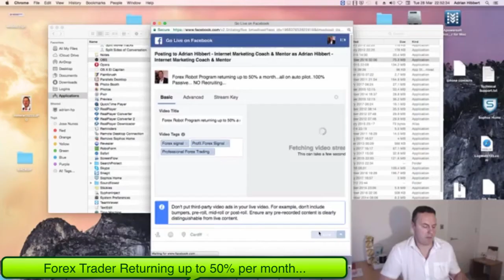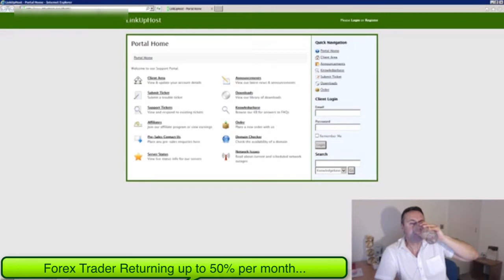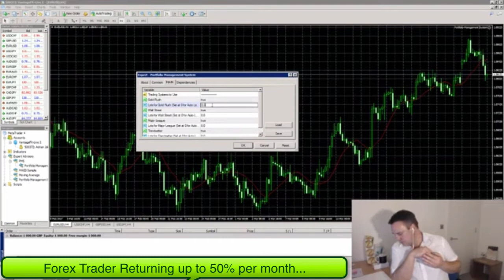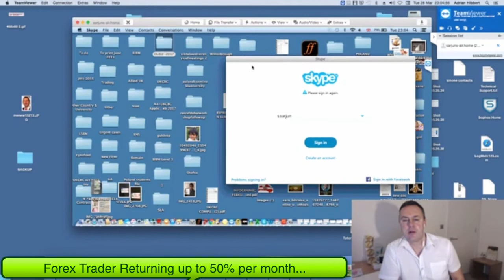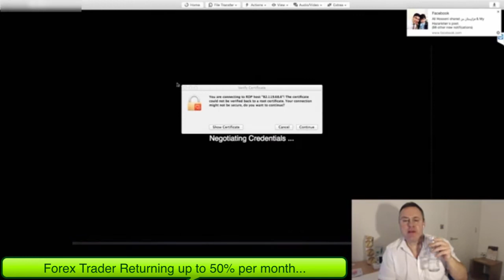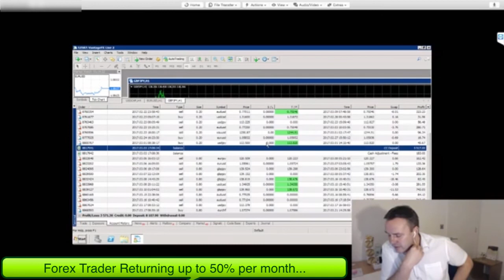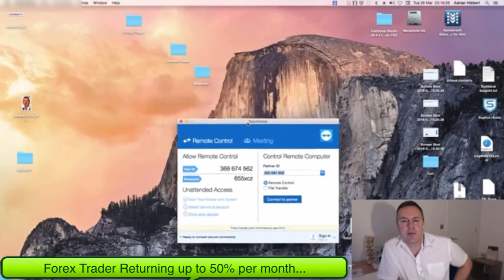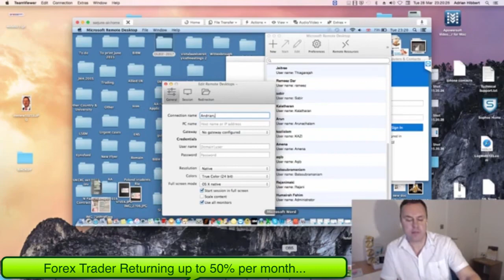Reza Mokhtarian - Kaizen Global Forex - My First Live Update...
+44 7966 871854 - I have stopped promoting Kaizen Global - Please call me before you decide to do business with Reza Mokhtarian...

How to Earn Up to 50% every month using Kaizen Global's AutoTrader